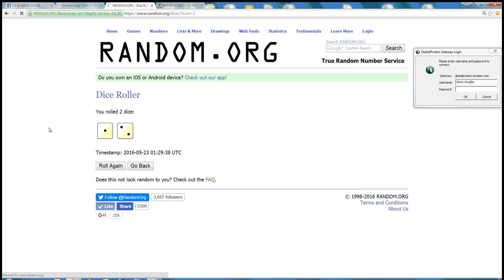Jon Ichiro 5 22